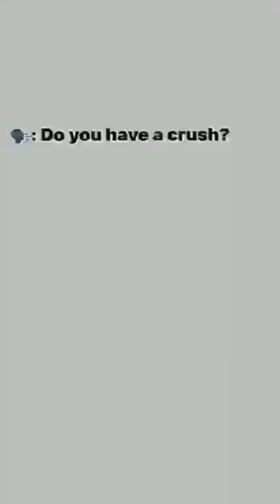do you have a crush status || luxury lifestyle|| luxury cars || multi billionaire status ||divyanshu